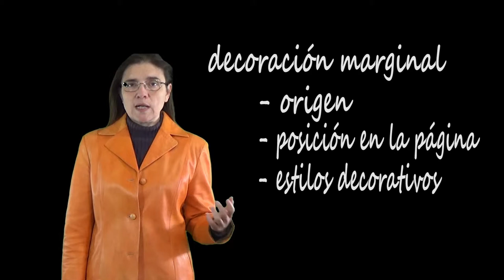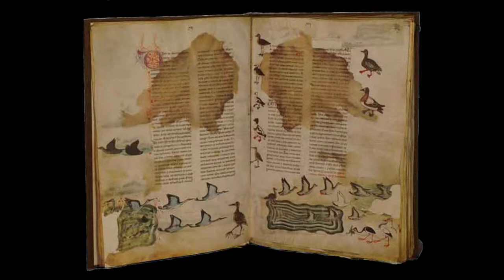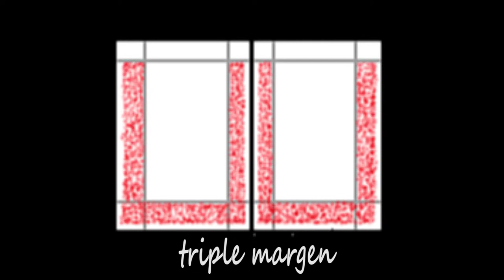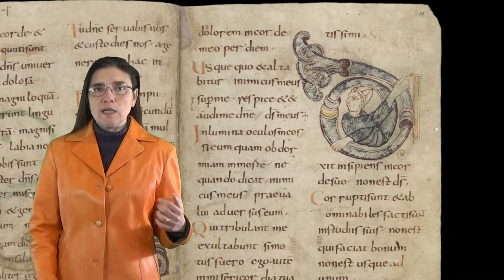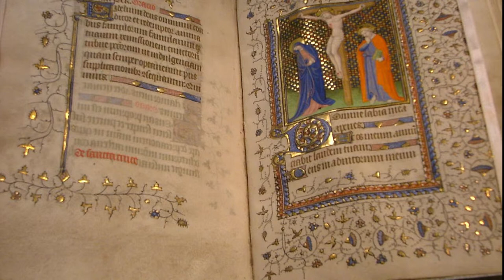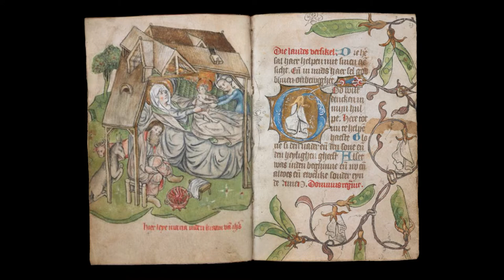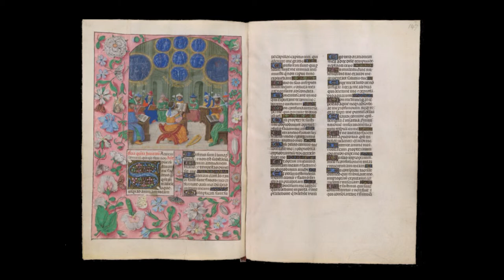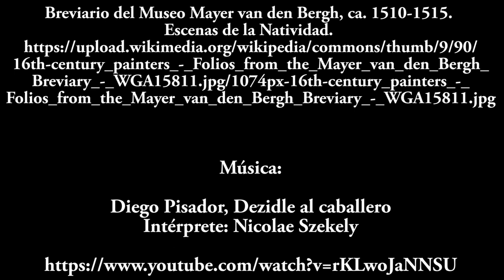La decoración marginal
En este vídeo la profesora Ana B. Sánchez Prieto explica las distintas modalidades y estilos decorativos de la decoración marginal de los manuscritos medievales, tanto en su vertiente de ilustración como de ornamentación.